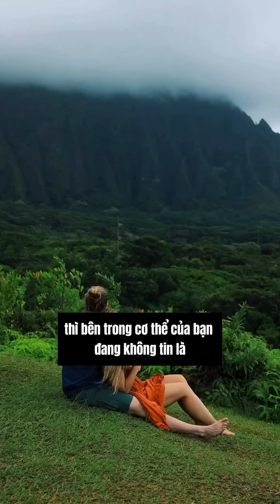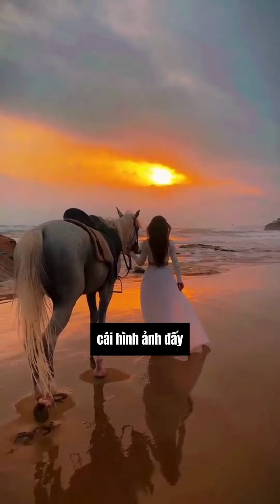Được cầu hôn chưa chắc đã hạnh phúc trọn đời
VDO được trích từ sự kiện The Magical Dating Era